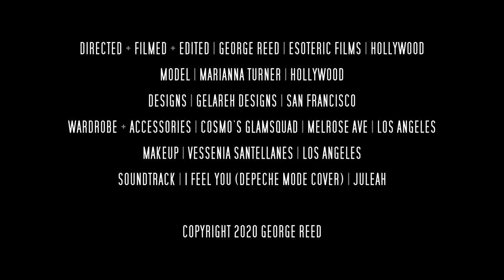MARIANNA | Joshua Tree | I Feel You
Directed + Filmed + Edited | George Reed | Esoteric Films | Hollywood
Model | Marianna Turner | Hollywood
Designs | Gelareh Designs | San Francisco
Wardrobe + Accessories Courtesy | Cosmo's Glamsquad | Melrose Ave | Los Angeles
Makeep | Yessenia Santellanes | Los Angeles
Soundtrack | I Feel You | Depeche Mode Cover | Juleah | Austria